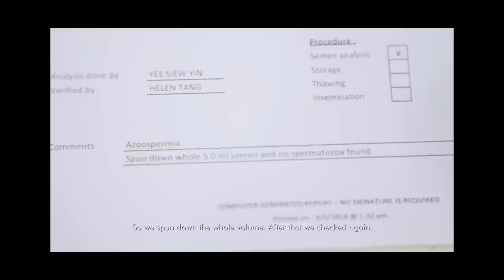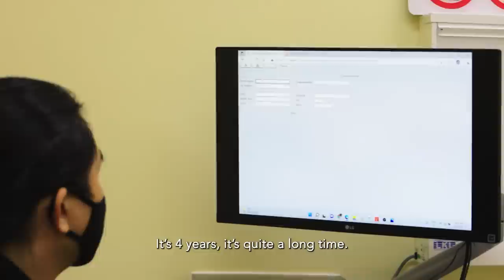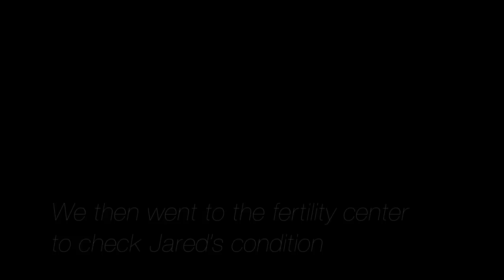I Have Cancer update : Having A Child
4 years since Jared was diagnosed with testicular cancer. We went back for an annual check up and also visited the fertility clinic to see if having a child is now a possibility.